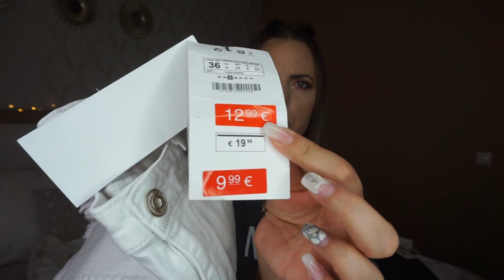SUPER HAUL últimas REBAJAS + NUEVA COLECCIÓN Septiembre 2019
Últimas REBAJAS + NUEVA COLECCIÓN Septiembre 2019